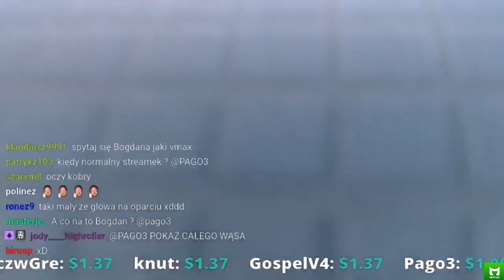PAGO["NIEKULTURALNA WARSZAWA"/UBER BOGDAN/MAKE-UP ZAKOLI/KUTABAN/SIMSY] [FM]